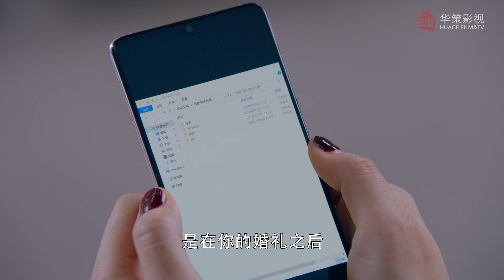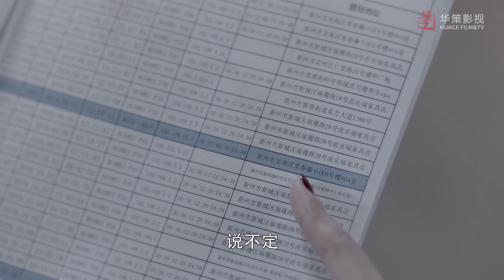小白兔被闺蜜背叛，霸总立刻送上暖心安慰，两人沙发缠绵……| 我和我们在一起 BeTogether | 张彬彬 孙怡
►剧集信息：
导演: 崔亮
编剧: 袁帅
主演: 孙怡 / 张彬彬 / 马栗 / 李泊文 / 杜雨宸 / 张雯 / 涂松岩 / 刘宥畅
类型: 剧情 / 喜剧 / 爱情
制片国家/地区: 中国大陆
语言: 汉语普通话
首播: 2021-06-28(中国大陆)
集数: 35
单集片长: 45

►剧情简介：
       夏颜、韩爽、赵小蕾与项楠是从大学时代就认识的好闺蜜，四人在同一城市工作、生活。夏颜立志要设计出能改变人们生活方式的优质APP，故毕业后留在了IT产业聚集的大都市，凭借自身的努力拼搏，最终成为SG集团的一名项目负责人，并在经历感情的起起落落后收获了诚挚的爱情。家庭条件优越的韩爽，为了坚守自己的设计梦想，跳出父母安排的舒适圈，从时尚家具店兼职导购的工作开始独立打拼，与医生马克经过无数磨砺终成眷属。生于传统家庭的赵小蕾，在结婚前夕惨遭男友分手，在几位好友的鼓励与帮助下最终走出失恋阴影，寻回自信与自我。医生项楠看似沉稳理智，实则封闭内心，直到一场意外，让她重拾对生命的信仰。历尽波折，四个奔三女青年相互鼓励扶持，齐心协力解决彼此生活中发生的种种问题和困惑，并见证彼此的成长与蜕变。